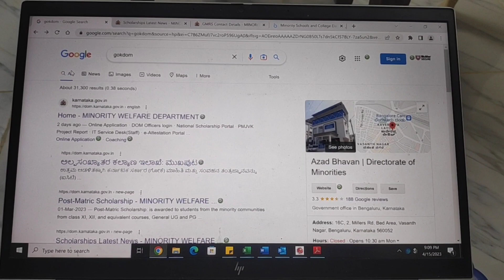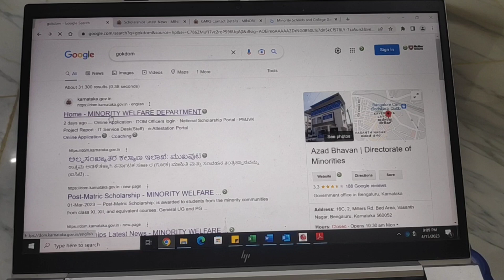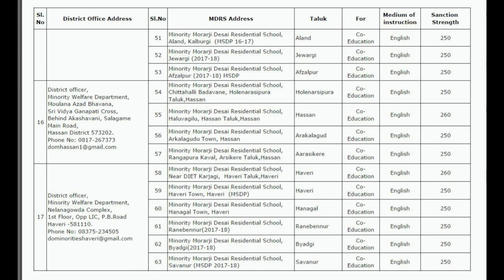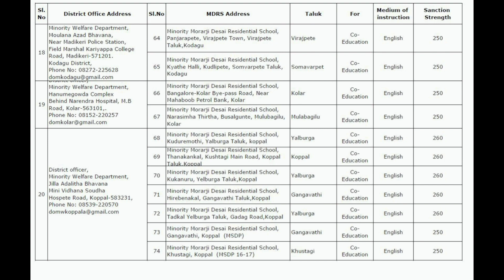Morarji Desai residential schools free admission for minorities caste students.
Morarji Desai Residential Schools for Minorities are the schools in Karnataka state in India. These are run by Directorate of Minorities department of the Government of Karnataka. The schools are set up to provide free residential education from Grade 6 to 10 to the students from minority communities. To promote educational levels by increasing enrolment and retention and to bring down drop-out rate with greater focus on quality education Morarji Desai Residential Schools are opened and are in function across Karnataka for 6th to 10th Std students. There are 64 Morarji Desai Residential Schools,
This video is made for education purpose and explained by Jayashima kannada sir working in morarji Desai residential school devanayakahalli.